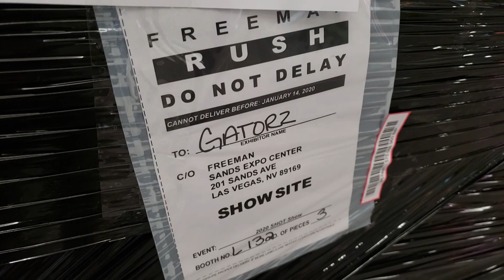Shot Show 2020 - Behind the Scenes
Ladies and gentlemen... SHOT SHOW 2020 is officially here!

The event is being held from January 21st thru 24th at the Sands Expo in sunny Las Vegas. Join Carlos from Daily Carry Solutions and Eric from Outer Limitless as we bring you footage before, during, and post-show with a mixture of both familiar and new faces going into 2020. We have alot of ground to cover and little time to do it... but wanted to provide a behind the scenes look at what goes on to prepare for SHOT Show.